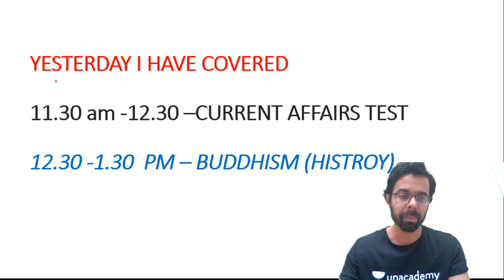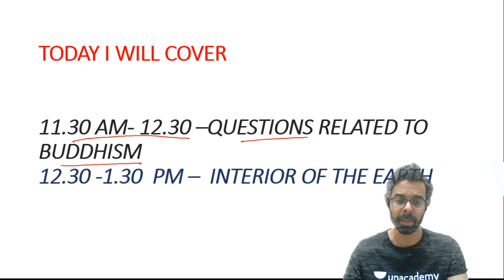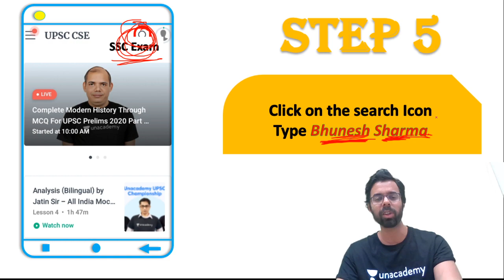How to Join Unacademy Free Live Classes? Geography (Interior of The Earth) by Bhunesh Sir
✿ Morning Shows:
05:00 AM - Current Affairs Quiz Show by Bhunesh Sir
07:00 AM - The Hindu Editorial Analysis by Vishal Sir
07:45 AM - फटाफट English by Harsh Sir
08:00 AM - Current Affairs Show by Bhunesh Sir
08:40 AM - Vocabulary Show by Harsh Sir

✿ Reasoning Super Series:
6:00 AM - Reasoning Warm-Up Show by Deepak Sir

✿ RRB NTPC 2019 (CBT-1):
09:00 AM - General Awareness by Rohit Sir
09:30 AM - General Science by Neeraj Sir
10:15 AM - Reasoning by Deepak Sir
11:00 AM - Maths by Sahil Sir

✿ RRB Group D 2019:
12:00 PM - General Science by Ankit Avasthi Sir
12:30 PM - Maths by Sahil Sir
01:00 PM - General Awareness by Ankit Gupta Sir
01:30 PM - Reasoning by Hitesh Sir

✿ SBI PO 2020 (Prelims) Crash Course:
02:00 PM - Reasoning by Puneet Sir
03:00 PM - English by Vishal Sir
04:00 PM - Maths by Arun Sir

✿ SBI PO & SBI Clerk 2020:
05:00 PM - GA & Banking Awareness by Sushmita Ma'am

✿ Daily Current Issues:
5:30 PM - Current Issues by Ankit Avasthi Sir

✿ SSC CHSL 2019 Crash Course:
06:00 PM - Reasoning by Hitesh Sir
06:30 PM - GK by Anadi Sir
07:00 PM - Maths by Naman Sir
07:30 PM - English by Harsh Sir

✿ Daily Current Issue Show:
8:00 PM - Current Issues by Anadi Sir

✿ SSC JE 2019 (Technical) Crash Course:
08:00 PM - Mechanical Engg. by Neeraj Sir
09:00 PM - Electrical Engg. by Ashish Sir
10:00 PM - Civil Engg. by Sandeep Sir

✿ All Competitive Exams:
10:00 PM - GK/GS/GA by Aman Sir

✿ All Competitive Exams:
12:00 AM - GK by Sushmita Ma'am

1. One Subscription, Unlimited Access
2. Learn from your favorite teacher
3. Real time interaction with teacher
4. You can ask doubts in live class
5. Limited students
6. Download the videos & watch offline